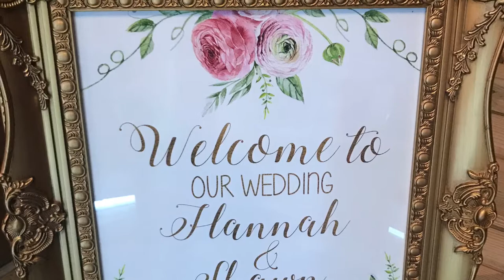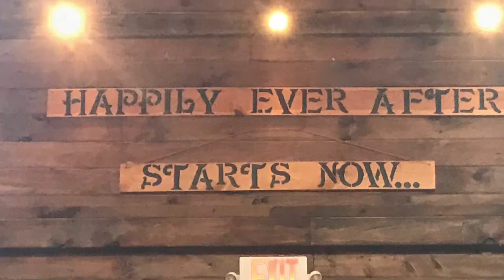Hannah and Shawn with DJ Paul Cordts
Millikan Farm Wedding